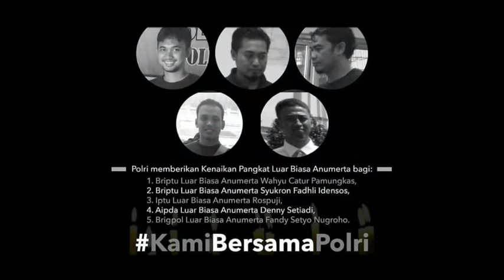AA Gym turut berbela sungkawa dengan gugurnya personil Polri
Turut berbela sungkawa dengan gugurnya anggota Polri dalam Peristiwa di Rutan cabang Salemba komp Mako Brimob serta mendukung Polri dalam menanggulangi terorisme